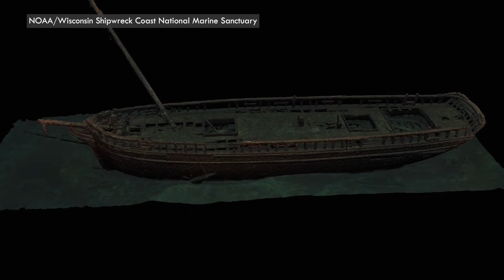Like a park, but underwater! | The Catch | Great Lakes Now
@usnoaagov manages the National Marine @sanctuaries: underwater parks that preserve important cultural and natural resources. Russ Green takes us beneath the waves to see what the three greatlakes sanctuaries have to offer!

To learn more about supporting Detroit PBS and Great Lakes Now,

Adam Fox-Long

Narrated by
Anna Sysling

Edited by
Bill Allesee

Additional Material
NOAA ( @sanctuaries )
Thunder Bay National Marine Sanctuary ( @TBNMS  )
Wisconsin Shipwreck Coast National Marine Sanctuary
Lake Ontario National Marine Sanctuary
Nick Zachar